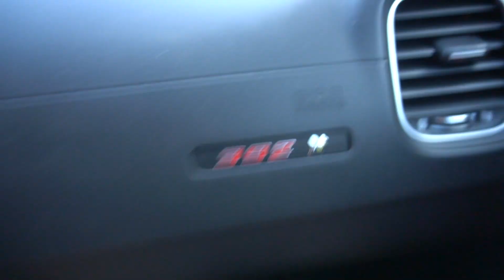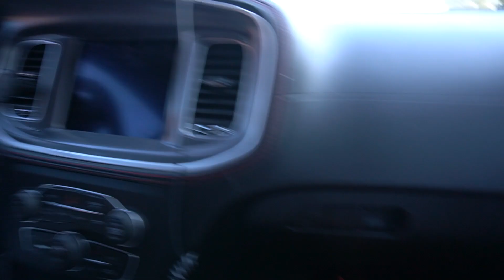RAPTOR OWNER DRIVES MY 2020 DODGE CHARGER 392 SCAT PACK WIDEBODY!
AFTER I DROVE MY BOYS TURBO FORD RAPTOR AND GOT A RACE IN WITH IT, IT WAS ONLY RIGHT THAT I LET HIM DRIVE MY 2020 DODGE CHARGER 392 SCAT PACK WIDEBODY!

LETS SEE WHAT THE RAPTOR OWNERS PERSPECTIVE ON THE SCATPACK IS!

It helps the channel tremendously and I appreciate it greatly!